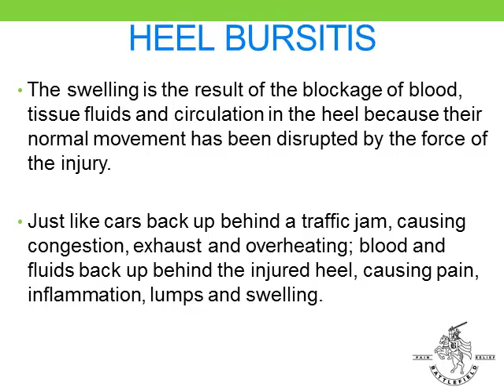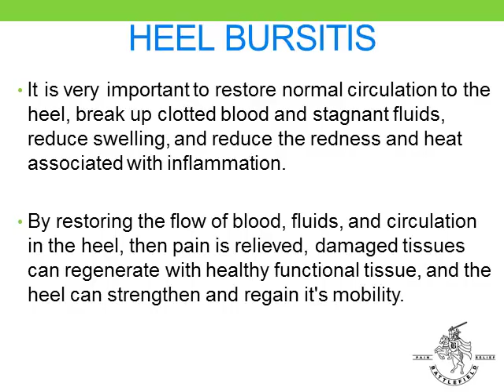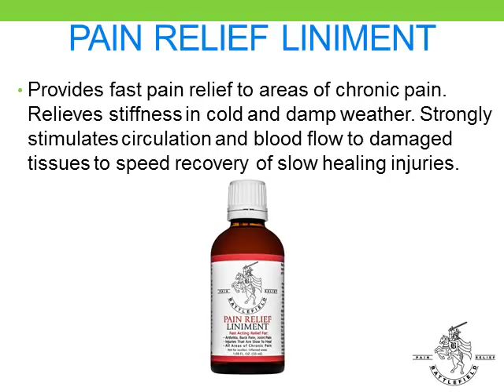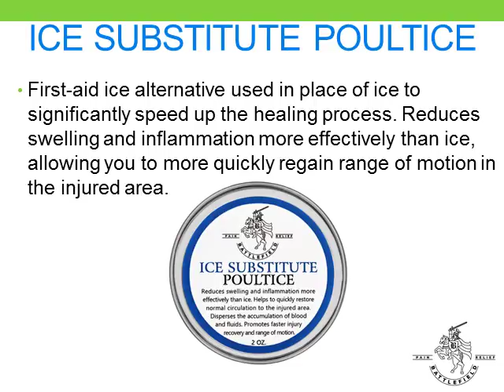Heel Bursitis Causes and Effective Treatment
Heel Bursitis causes and effective treatment for pain relief and restoring healthy circulation and blood flow to the affected structures in your heel.